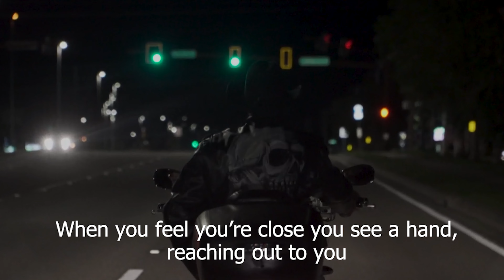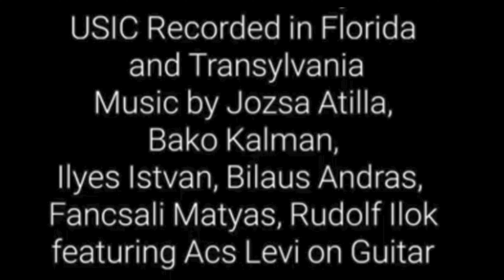Yellow Boots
KRONOS TRANS

Blue coat
I am dreaming about you
All night long
Every minute of it
Is a long walk
Countless times
And sometimes sometimes
Every stairs
I place under your feet
Will lead you to me
When you feel
Youre close
You see a hand
Every stairs
When you feel
You&#39;re close
Reaching out to you
Every stairs
When you feel
Youre close

Every stairs
When you feel
Youre close
Blue coat
You dream with me
All night long
Blue coat
You dream about me

Special Thanks
-Gaby Sixx
-Peter Varsanyi